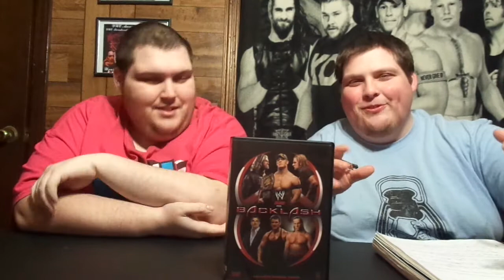WWE Backlash 2006 DVD Review